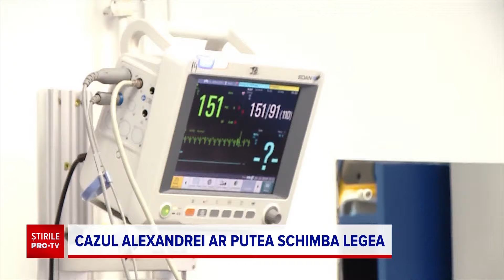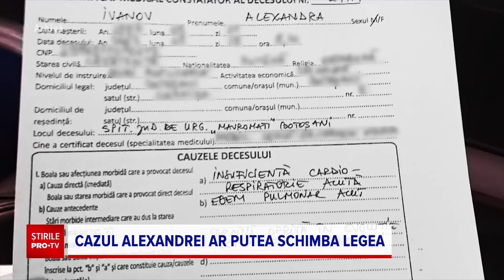Schimbarea pregătită după moartea Alexandrei, gravida care s-a stins ignorată de medici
Cazul Alexandrei, tânăra din Botoșani care a murit anul trecut în spital, deși a implorat zadarnic medicii să o salveze, ar putea duce la modificarea legii.